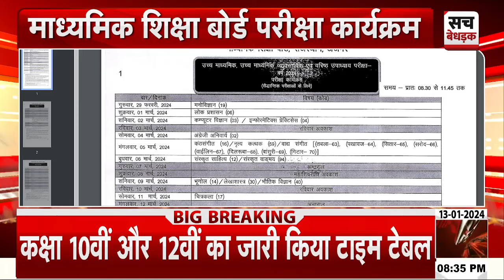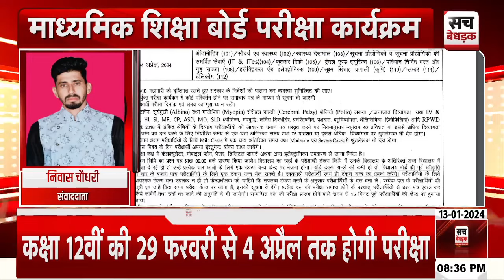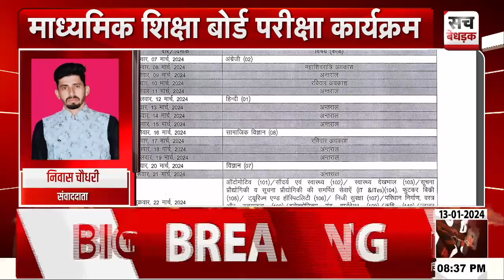माध्यमिक शिक्षा बोर्ड ने जारी किया परीक्षा कार्यक्रम, 10वीं और 12वीं का टाइम टेबल जारी | Rajasthan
About Video: माध्यमिक शिक्षा बोर्ड ने जारी किया परीक्षा कार्यक्रम, 10वीं और 12वीं का टाइम टेबल जारी | Rajasthan